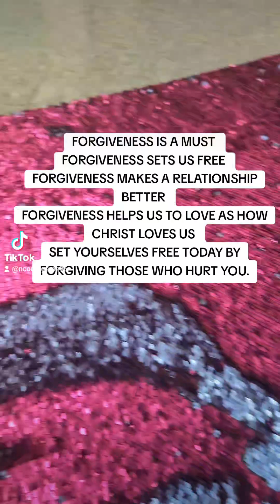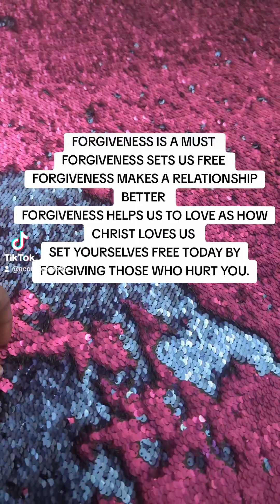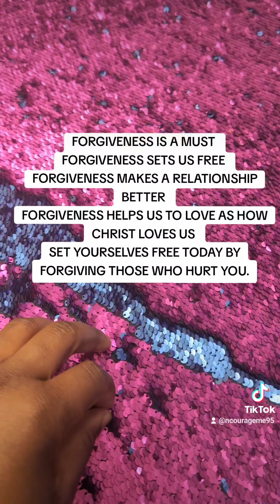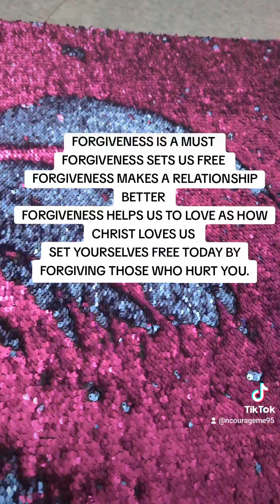FORGIVE AND MOVE ON QUICKLY